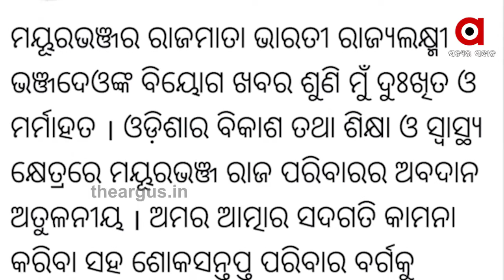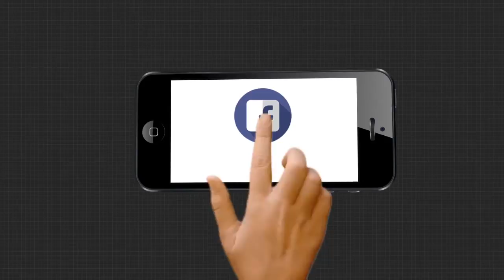ଆଖି ବୁଜିଲେ ରାଜମାତା ଶ୍ରୀମତୀ ଭାରତୀ ରାଜଲକ୍ଷ୍ମୀ ....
ଆଖି ବୁଜିଲେ ରାଜମାତା ଶ୍ରୀମତୀ ଭାରତୀ ରାଜଲକ୍ଷ୍ମୀ । ମୃତ୍ୟୁ ବେଳକୁ ତାଙ୍କୁ 94 ବର୍ଷ ବୟସ ହୋଇଥିଲା । ଗତକାଲି ପାଖାପାଖି ରାତି 11ଟା ସମୟରେ ବେଲଗଡ଼ିଆସ୍ଥିତ ରାଜପ୍ରସାଦରେ ତାଙ୍କର ଦେହାନ୍ତ ଘଟିଛି .